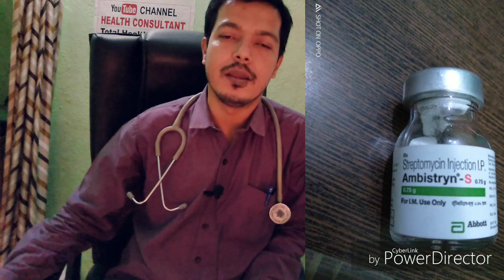Streptomycin injection ! Aminoglycosides group ! Broad spectrum antibiotic ! best results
this vedio is made on injection Streptomycin- which is an aminoglycosides works as an broad
Dr Ali Anwar Qureshi general physician
community health officer at subcentre latur
works as an intensivist in well known chest hospital

Streptomycin AmbistrynS aminoglycosides genamicin amikacin tobramycin kanamycin tuberculosis meningitis RTI UTI septicemia broadspectrum

aminoglycoside is broad spectrum Antibiotics group
this information is for education of various nonmedicos & medicos

thanks
HEALTH CONSULTANT